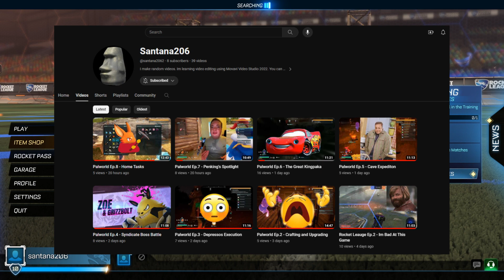Rocket League Ep.3 - Equally Skilled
Rocket League With The Boy.

Edited Using - Movavi Video Suite 2022